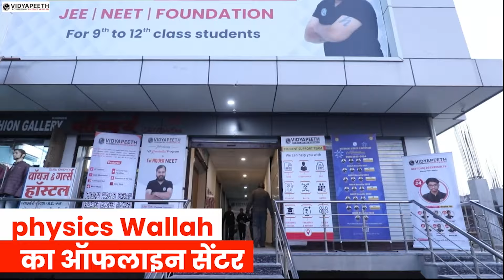30 साल के देवी सिंह की कहानी कर देगी आपको भावुक, देखें माँ की गुहार ~ Rajasthan News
30 साल के देवी सिंह की कहानी कर देगी आपको भावुक, देखें माँ की गुहार ~ Rajasthan News

 इस परिवार की मदद करने के लिये PhonePe No :-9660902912 (देवी सिंह)

Produced By: Jhalko Rajasthan
Edited By: Gaurav Ji
Reported By: Khusboo Ji
Cameraman :Anil Ji